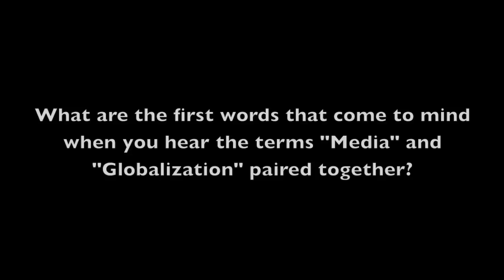Media and Globalization, St. Olaf College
Students and faculty offer insights on the costs and benefits of increased media communication across cultures in today's globalized world. Thanks for the help, everyone.